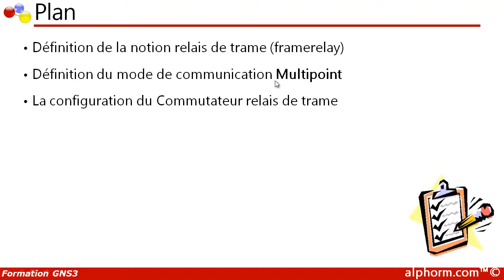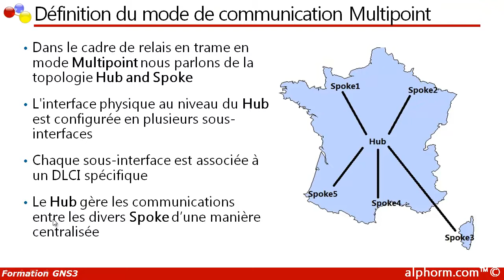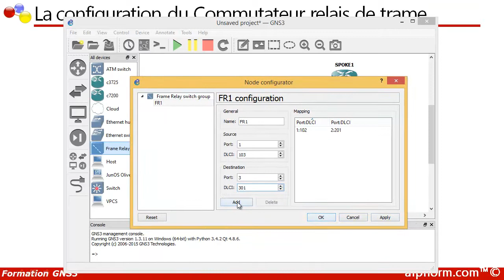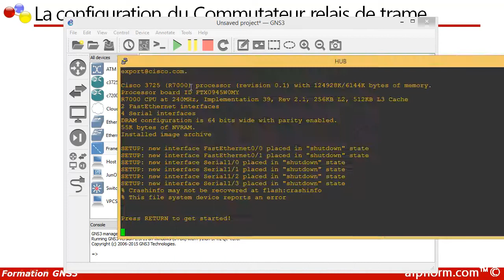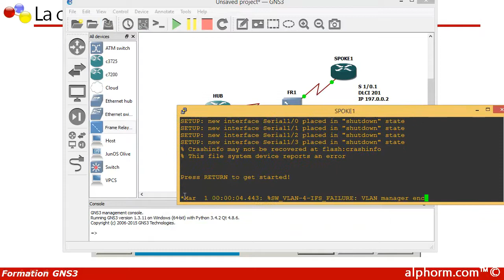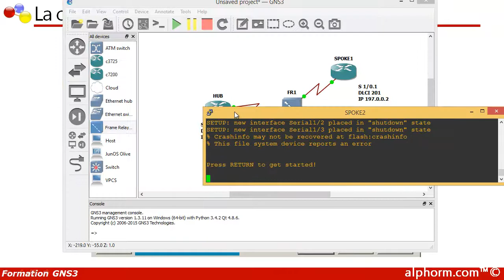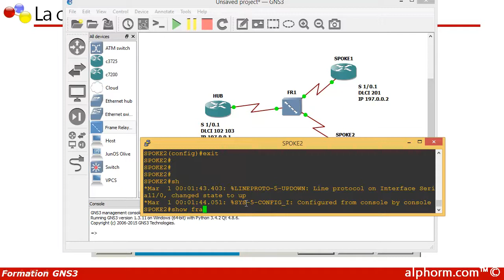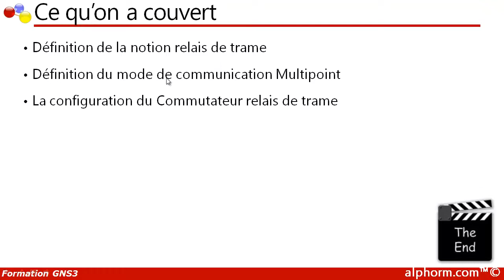10 Configuration des commutateurs Framerelay mode multipoint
Objectifs :
Installer et configurer GNS3 sur Windows et Linux,
Construire une topologie complète sous GNS3,
Intégrer GNS3 avec l'environnement extérieur : VirtualBox, Vmware, Wirshark, QEMU, ENSP, Juniper, IOS,
Comprendre et implémenter des études de cas avancés : Framerelay point-to-point/multipoint/inverse arp, ATM, Juniper, Huawei, IOU, Etherchannel, VTP, Cisco ASA, VoIP et Kali,
Préparer à la certification Cisco, Huawei ou Juniper.